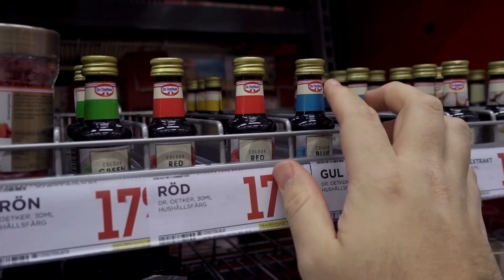Skapar Egna Lavalampor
Kan man skapa hemmagjorda lavalampor med hjälp av saker man vanligtvis har i hemmet? Det har vi tagit reda på!

Följ oss på våra sociala medier! :D